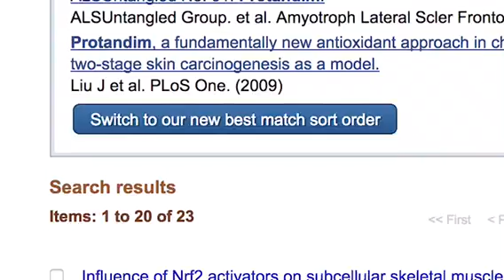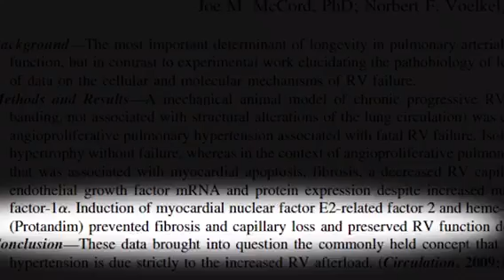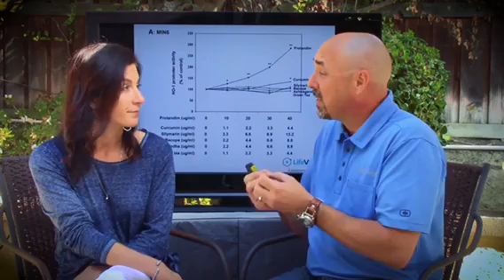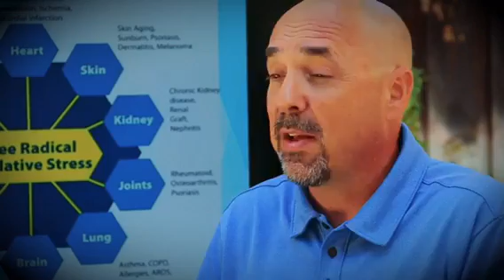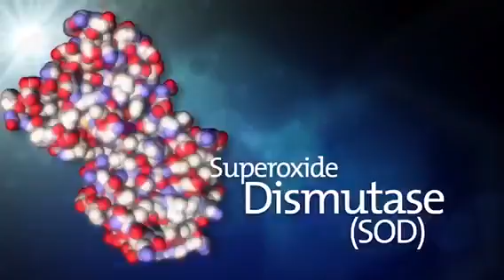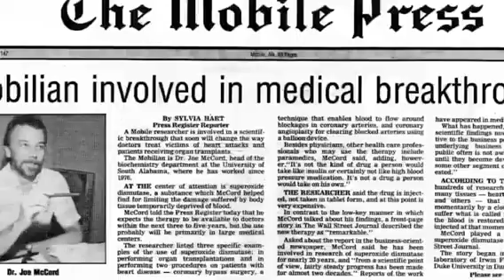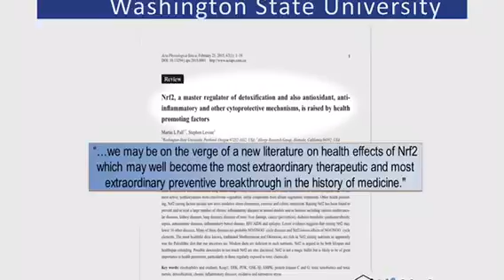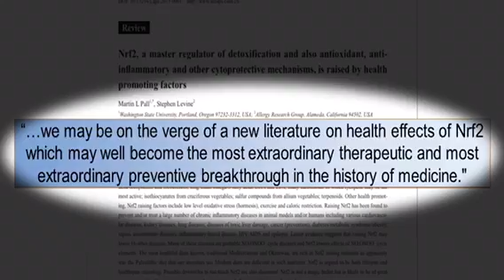Biohack University | Research-Protandim NRF2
Protandim NRF2 stands alone among all nutritional supplement brands. It is the only one mentioned by name in multiple peer reviewed research studies in the National Institute of Health's archive, PubMed. It is also LifeVantage's flagship product. This amazing patented genetic activator reduces Oxidative Stress (the root cause of aging and all that goes with it) an avarage of 40% in 30 days. Once you understand Protandim you will want to make it a daily part of your life and and the lives of your loved ones.

This series features Dr. Arthur and Kellie Lupsha and is our startup guide to building a successful home based biohack business. It's a step-by-step system that simplifies the science and business of starting and sustaining an enterprise that is turnkey. This system is built on the groundbreaking, scientifically proven products of LifeVantage (NASDAQ: LFVN).  We have determined that because of its superior products, peer reviewed published research (see pubmed.gov), and exceptional compensation plan that LifeVantage offers home business builders optimal potential compared to other similar opportunities.